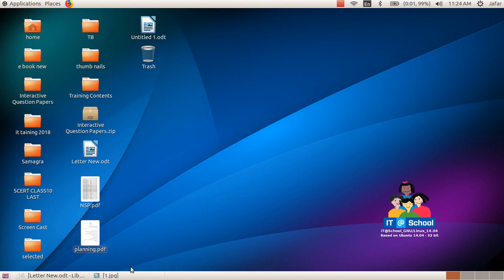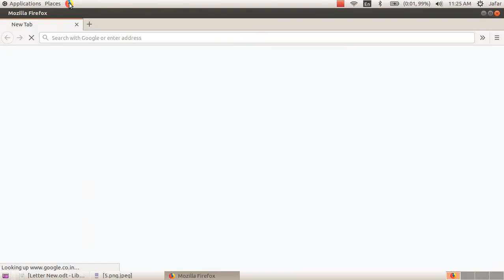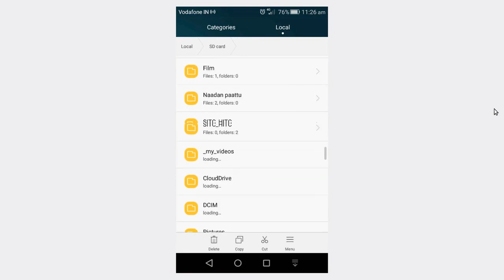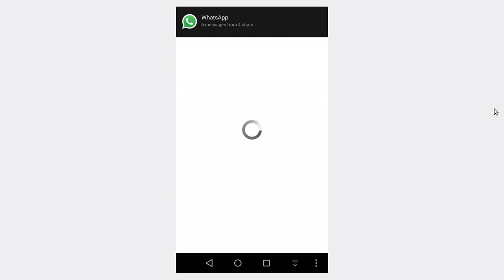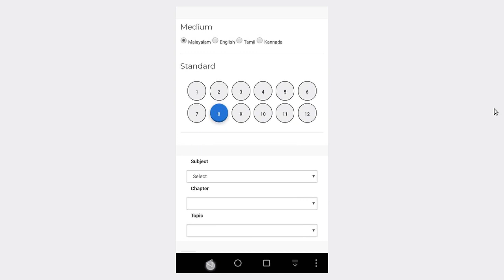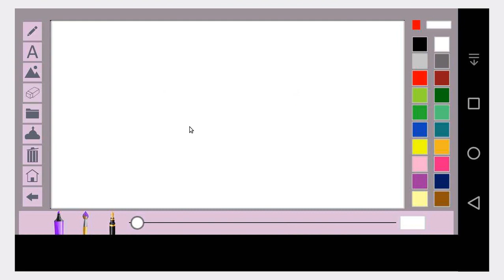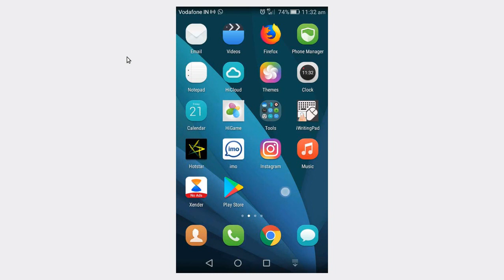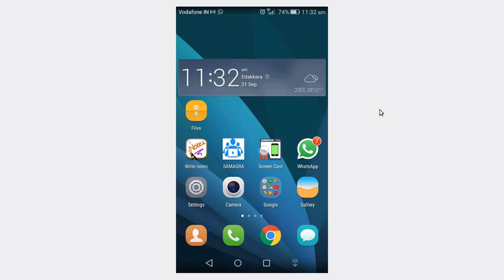How to make our Classes effective using our Smartphone or Tab ||| Jafarali Moothedath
ഓരോ അദ്ധ്യാപകനും തീർച്ചയായും കണ്ടിരിക്കേണ്ട വീഡിയോ നമ്മുടെ Smart Phone അല്ലെങ്കിൽ Tab ഉപയോഗിച്ച് എങ്ങിനെ ക്ലാസ് റൂം effective ആക്കാം എന്ന് വിവരിക്കുന്ന വീഡിയോ.